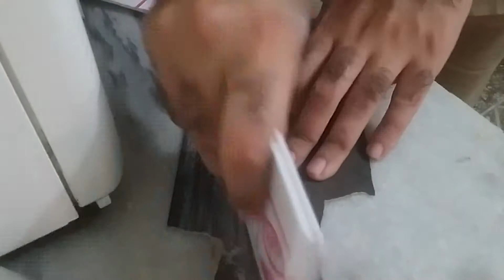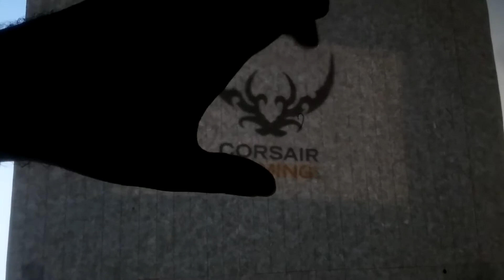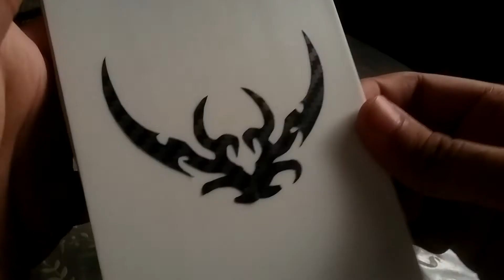Corsair A70 Mod | Gaming edition | Diy tech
A big mistake by me please keep in mind that the measurements are in cm not mm. I have written mm in cm place every where :O

Just awesomized the apperance (I loved the end looksss)
It will also help in directing the air through the cooler all the way from start of the fins to the end.

Ambient temp: 30 c
Max temp while rendering : 62c (hottest core)

Link to Custom homemade Sanddrum

Tags n
i7 cooling,
DIY CPU cooler Mod,
Modding a CPU cooler,
Cpu cooler MOD,
Corsair gaming,
Corsair A70 gaming,
A70 Mod